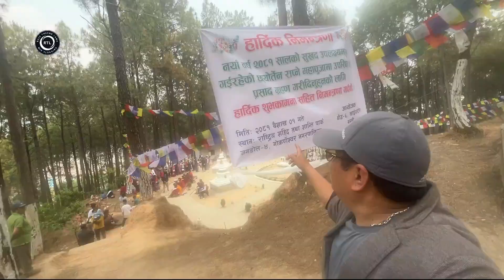(Cyorden Rhapmay Pran Pratisthan puja) 2081-BC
SHOOT BY iphone_13_pro_max EDITING BT